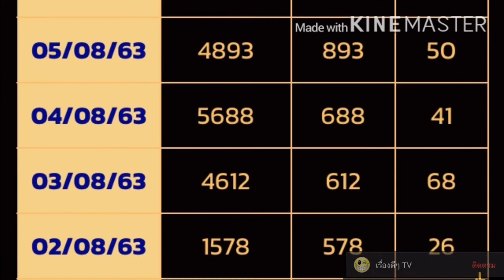ตรวจหวยฮานอยVip 11/08/63 ตรวจผลหวยฮานอยvipวันนี้ ผลหวยฮานอยวันนี้